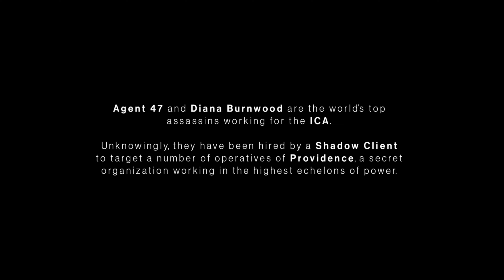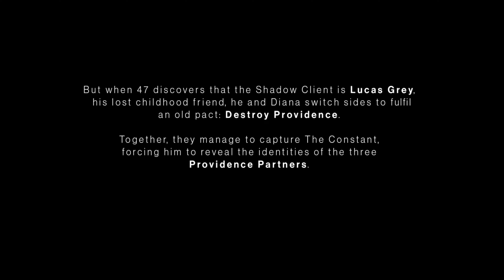🔥 HITMAN 3 - Walkthrough Gameplay Part 1 2022 - INTRO 4K60fps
🔥 WELCOME TO HITMAN 3
🔥 TODAY WE ARE ON 4K60fps
🔥ENJOY IN OURS FIRST MISSION
🔥WE ARE GOING HARD THIS TIME, THIS YEAR